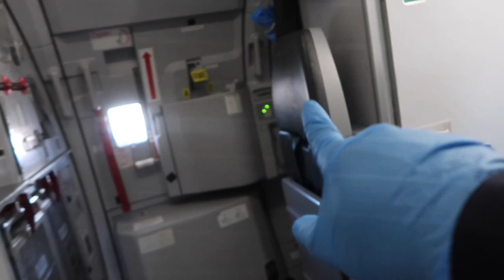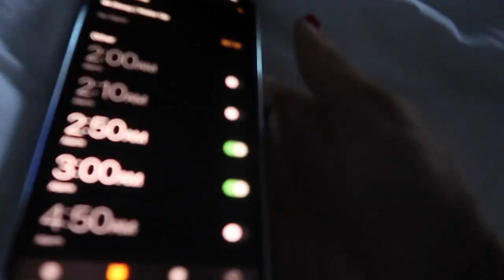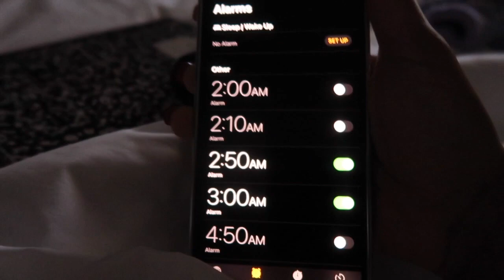Lost my Car Keys || Flight Attendant Vlog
This flight attendant vlog right here. She's a good one! So much happened between my encounter with the police, losing some very important things, and pilots being completely out of touch with reality. All in all this vlog is packed with stories of this crazy trip. Hope you all enjoy!!!